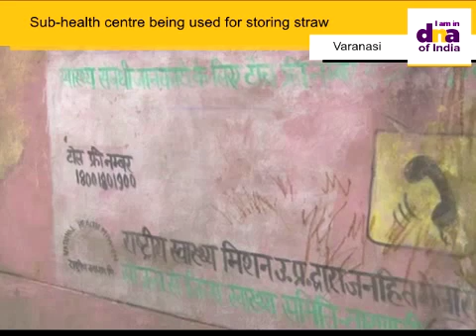Sub-health centre being used for storing straw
Sub-health centre turns into storehouse at this village near Varanasi | Read